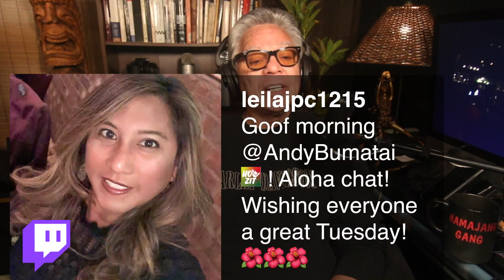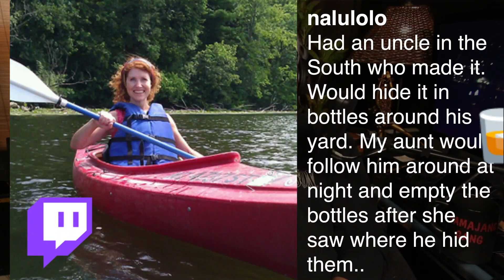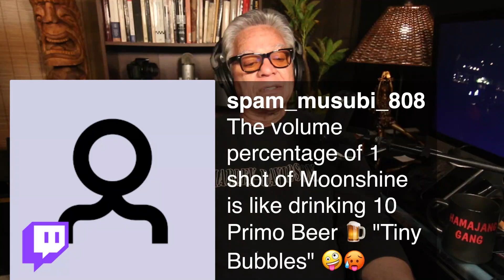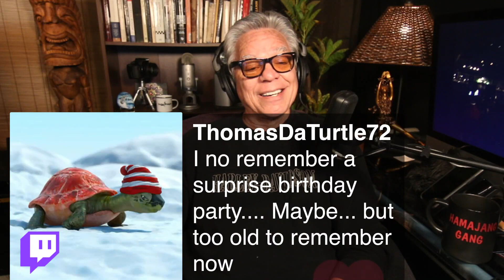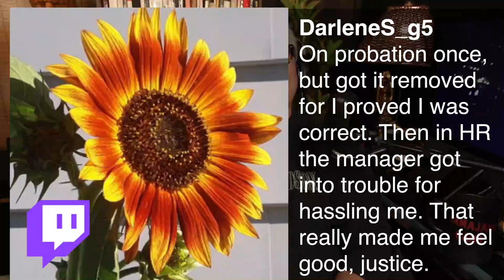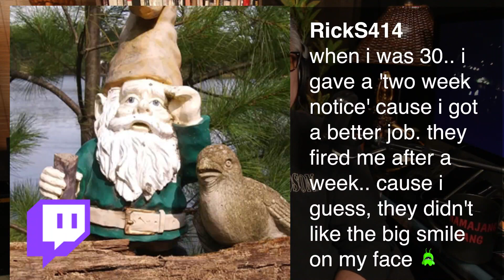Daily Pidgin LIVE Twitch Show 1/19/21